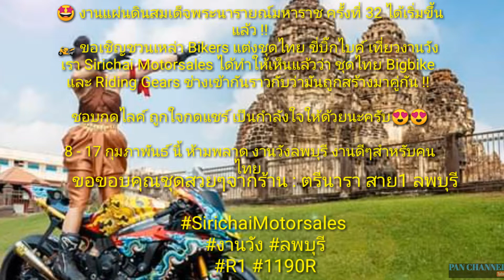Bigbike แต่งชุดไทย SirichaiMotorsales ลพบุรี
ขอขอบคุณที่มา

🤩 งานแผ่นดินสมเด็จพระนารายณ์มหาราช ครั้งที่ 32 ได้เริ่มขึ้นแล้ว !!
🏍 ขอเชิญชวนเหล่า Bikers แต่งชุดไทย ขี่บิ๊กไบค์ เที่ยวงานวัง
เรา Sirichai Motorsales ได้ทำให้เห็นแล้วว่า ชุดไทย Bigbike
และ Riding Gears ช่างเข้ากันราวกับว่ามันถูกสร้างมาคู่กัน !!

8 - 17 กุมภาพันธ์ นี้ ห้ามพลาด งานวังลพบุรี งานดีๆสำหรับคนไทย

ขอขอบคุณชุดสวยๆจากร้าน : ตรีนารา สาย1 ลพบุรี